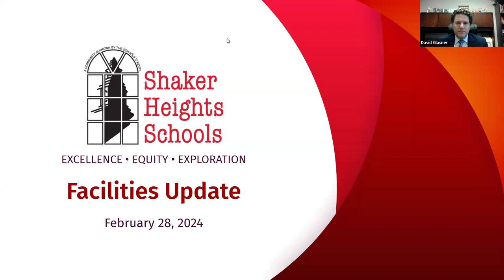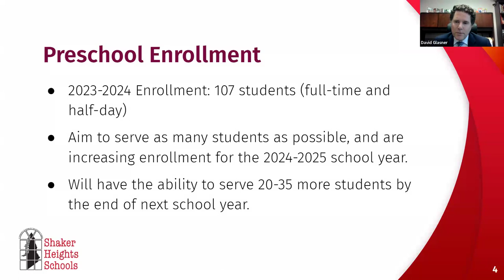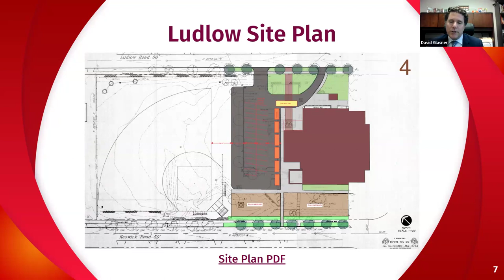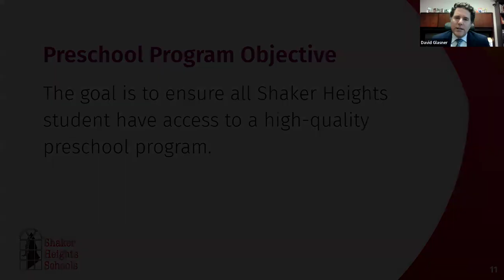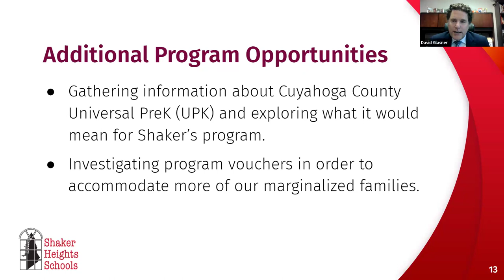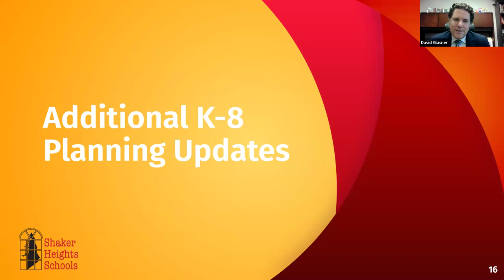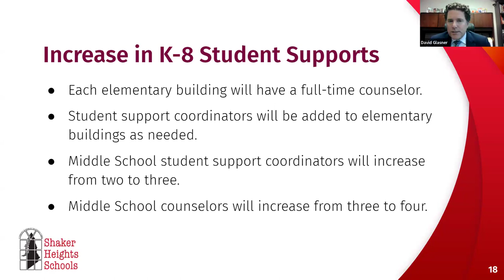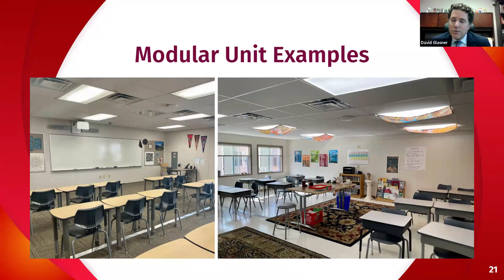Facilities Update Webinar: February 28, 2024